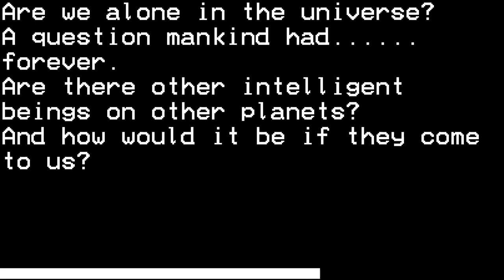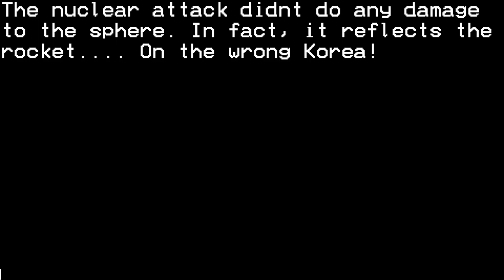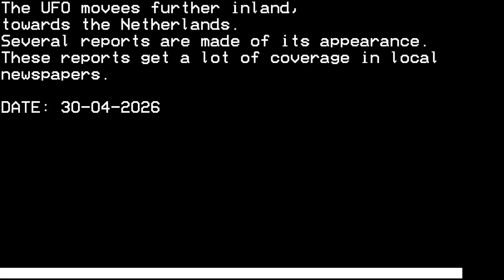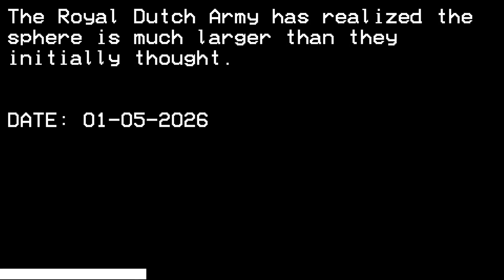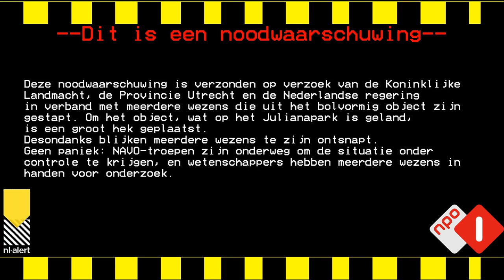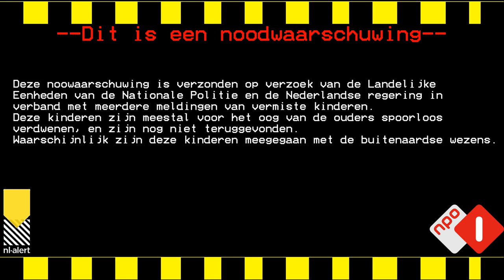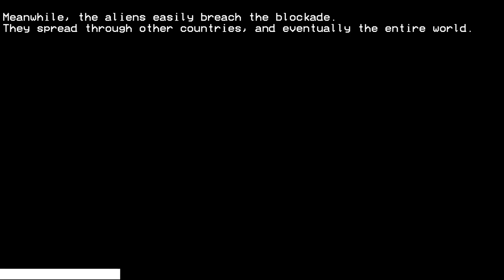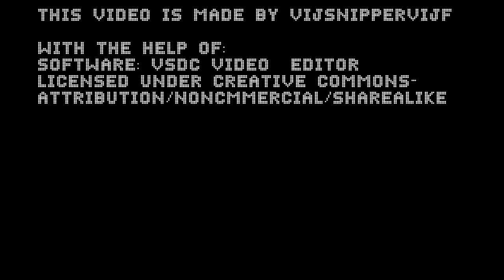EAS Scenario -They Come for Us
There's another EAS scenario! Today's story: Aliens land over the most isolated country in the world, which sends nukes to destroy the UFO. However, it travels to the Netherlands, where the army first attacked the aliens, but then everyone realizes these aliens are actually friendly and helpful to humanity!